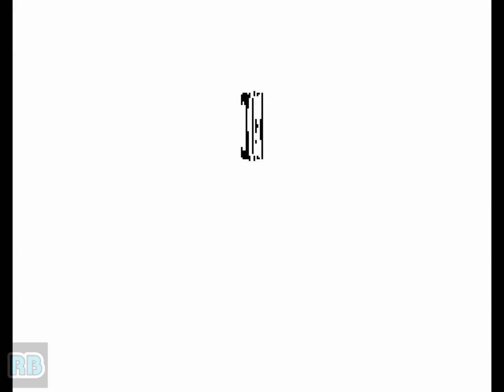1995 [60fps] World Heroes Perfect DEMO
ワールドヒーローズパーフェクト / World Heroes Perfect　ADK / SNK 1995　収録Ver wolfmame0.183

ワールドヒーローズパーフェクト

発売年：1995.05
開発元：エーディーケイ（ADK）　発売元：エス･エヌ･ケイ（SNK）
ジャンル：対戦格闘アクション
コントローラ：8方向レバー+3ボタン
システムボード：SNK ネオ･ジオ マルチビデオシステム（NEO･GEO MVS）

「ワールドヒーローズ」シリーズの4作目となる、この「ワールドヒーローズパーフェクト」の変更点は、闘気を表す「ヒーローゲージ」、キャラクターごとに異なる特殊技「エクストラアタック」、相手のガードを崩せる「ガードはじき攻撃」などがある。また、「究極奥義」も存在している。

ストーリー:
暗黒超武会から一年・・・ 全世界に平和が戻り、自らの時の流れに帰っていった英雄たちのもとに、またしてもブラウン博士からの手紙「第三回世界英雄大会」の招待状が届いた。修行の成果を試す者、ライバルとの決着をつけようとする者、それぞれの決意を胸に英雄たちが集結する。それを聞きつけたゼウス達も前回の雪辱を晴らすべく乱入をたくらむ。すでに波乱含みの大会・・・ だが、真の恐怖はそれだけではなかった！

A new button layout for the final game in the series greets the 16 fighters, 1 hidden fighter and 2 end bosses.

- TECHNICAL -

Main CPU : 68000 (@ 12 Mhz)
Sound CPU : Z80 (@ 4 Mhz)
Sound Chips : YM2610 (@ 8 Mhz)

Players : 2
Control : 8-way joystick
Buttons : 4
= [A] Weak Punch, [B] Normal Punch, [C] Weak Kick, [D] Normal Kick

- TRIVIA -

Developed by ADK. ADK's name is 'Alpha Denshi Kikaku'.

Since World Heroes Perfect, ADK games has gone out of business and all intellectual properties and copyrights to the games and characters have passed to SNK Playmore. Some World Heroes characters returned in the fighting game "NeoGeo Battle Coliseum" as a result.

Soundtrack Releases :
[JP] July 21, 1995 - World Heroes Perfect [PCCB-00185] - Pony Canyon / Scitron.
[JP] August 19, 1995 - World Heroes Perfect Arrange Sound Trax [PCCB-00188] - Pony Canyon / Scitron.

- UPDATES -

In the Japanese version of the game, there is Japanese text underneath each players life bar during a fight displaying the player's taunts, yells and screams during a fight in text form. Combo information is also shown there when you do a combo. This feature is removed from non-Japanese versions of the game.

* Alternate Costume Colors : Press D button when selecting a character.

* Play Against Son Gokuu : Get 3 special stage finishes on the each round. If you're done correctly, you will fight Son Gokuu.

* Play as Son Gokuu : At the character selection screen, Hold C and press Up (x2), Down (x2), Left (x2), Right (x2), then press BC at the same time. If you're done correctly, Son Gokuu will appear left side of Jack the Ripper.

* Play as Neo-Dio : At the character selection screen, Hold B and press Up (x2), Down (x2), Left (x2), Right (x2), then press BC at the same time. If you're done correctly, Neo-Dio will appear right side of Ryofu.

- SERIES -

1. World Heroes [Model NGM-053] (1992)
2. World Heroes 2 [Model NGM-057] (1993)
3. World Heroes 2 Jet [Model NGM-064] (1994)
4. World Heroes Perfect [Model NGM-090] (1995)

- STAFF -

Producer & Planner : Muneki Shiraishi
Chief Planner : Takashi Hatono
Planner : Ken Kazama
Market Researcher : Yukio Gotoh
System Programmers : Eiji Fukatsu, Makio Chiba
Sound Programmers : Makio Chiba
Design-Tool Programmer : Ryu Hiroyuki
Main Programmers : MKY, Tat&MST, E-Chan, Syd, Maguro
Editor : Kobayan
Music & Sound Effects : Hideki Yamamoto, Yuka Watanabe, Hiroaki Shimizu, Takeshi Muramatsu, Hiroaki Kujirai, Takao Ohshima, Keiichiroh Segawa
Chief Scroll Designers : Takashi Egashira
Scroll Designers : Hideyuki Kusano, Misako Ohno, Ryonosuke
Chief Sprite Designer : Gensan
Sprite Designers : ZZ-R, Giga. S, Takahiro Arahata, Mitsugu
Effect Sprite Designer : West-Maison
Chief Demo Designer : M. Yoshikoshi
Demo Designer : G. Aoyagi
Public Information : Tsukasa, Ito, Detchi1

* Character Voices :
Event Produce Take : Mitsutake Taga, Jin Sokabe, Akihiko Kawamoto, Mari Kamimura, Katsuy Miura, Shouzoh Nakano, Yoshimitsu Endoh
Step Action Team : Yoshikatsu Fujio, Kazumasa Katsura, Yasue Ishii, Ken Kazama
ADK Staff : Yuka Watanabe, Takashi Hatono, Yoshiaki Ono, Masato Mitsuya, West-Maison

Test Players : Foo., Nagata Shogatsu, Masao Tachikawa, Uma, Kiyotaka Takagi
Game Adviser : Akira Ushizawa
Special Thanks : Rulia 046
Executive Producer : Kazuo Arai

- SOURCES -

Game's rom.
Machine's picture.